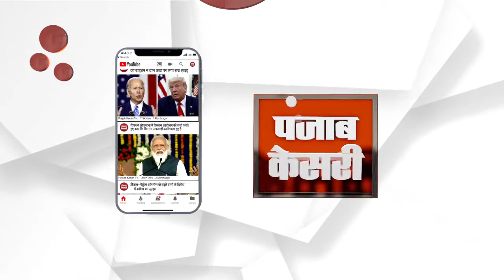Jodhpur Airport थाना पुलिस ने बड़ी नकबजनी की वारदात का किया खुलासा | Jodhpur Police